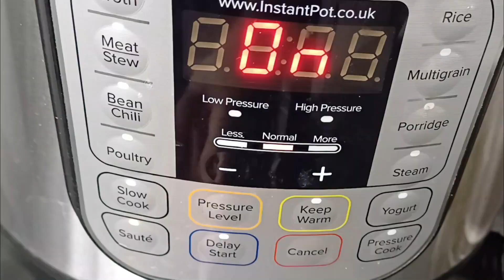Matar Paneer Pulao - Flavours Treat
Matar Paneer Pulao

Matar Paneer Pulao - the vibrant and aromatic dish prepared with soft paneer cubes and sweet green peas cooked to perfection with fragrant basmati rice and a blend of spices.

Whether you're hosting a dinner party or looking for a comforting midweek meal, this paneer peas pulao is a perfect choice. Serve it with raita, mild to medium spicy curry or with a simple potato side dish.

Post your comments below and share our videos with your family and friends. Happy Cooking :)